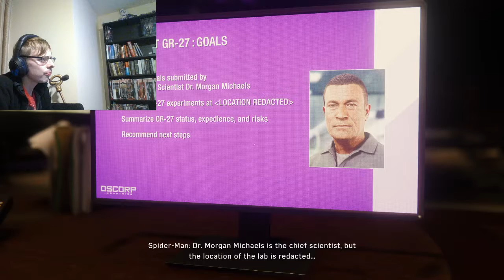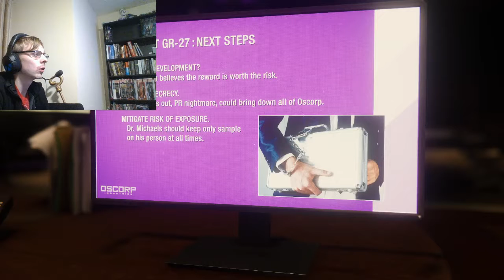The Purple Plum Plays Spiderman Part 9. The party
In this episode i go meet yet another villain , go to a party and get even more annoyed at stealth parts.